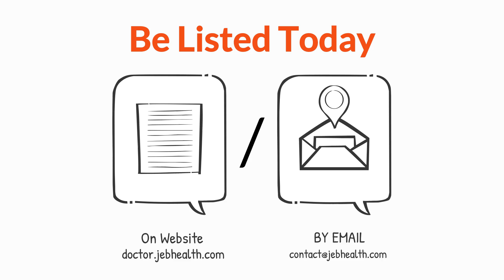Jebhealth For Healthcare Providers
Hello and welcome to Jebhealth!

Jebhealth is an Appointments, Content and Events (ACE) platform on a mission to connect you to Asia’s medical and wellness network.

Let us help you unlock new customer segments and markets.

You can now automate and customise your schedule for appointment from our users or via our Patient Referral Network.

Work with us to champion your marketing efforts. Through our digital and traditional marketing avenues and event publicity service, you get to connect with a larger audience to grow your practice.

ACE your health connection.

Jebhealth